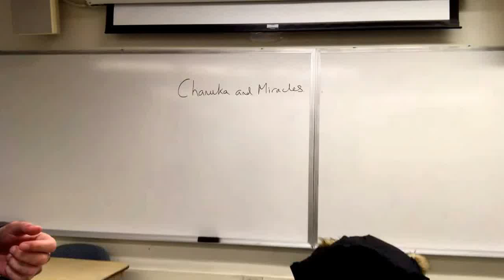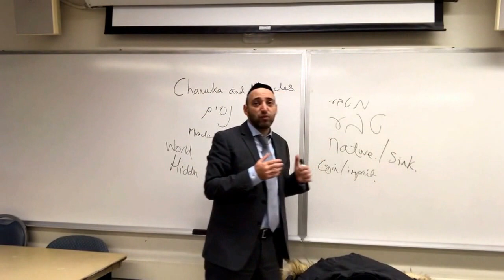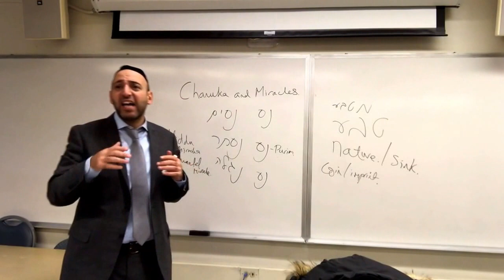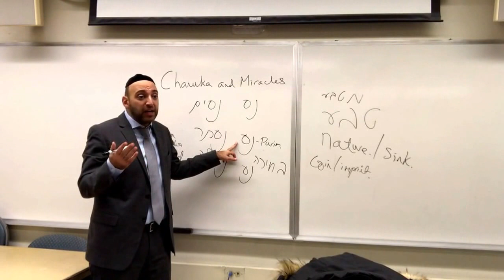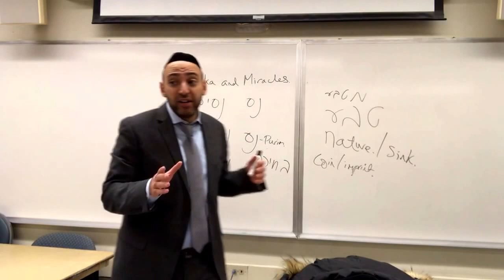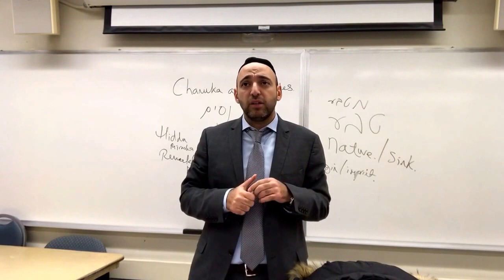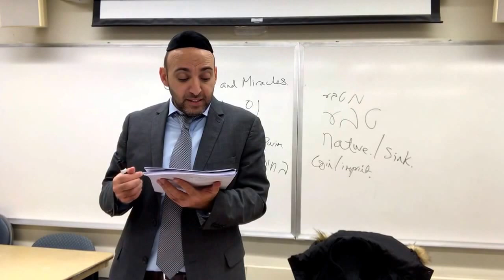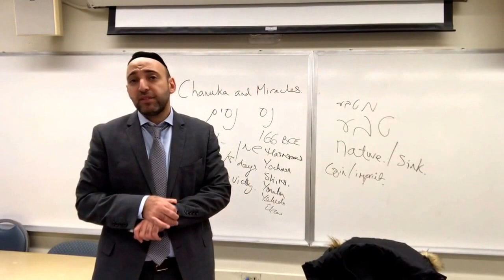How and Why Miracles are Performed. Why Chanukah Was the Last Open Miracle in Jewish History.